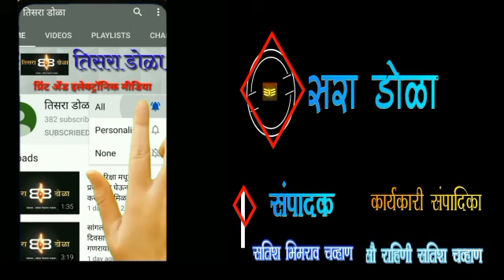तिरंग्याचा अपमान....फौजीने असं काही केले...पहा शेवटपर्यंत व्हिडिओ